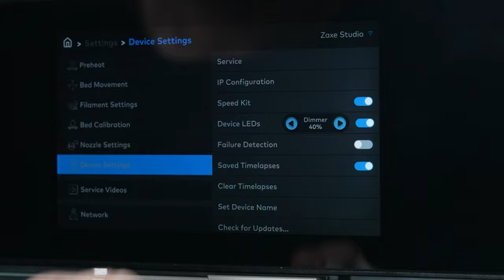How To Watch Your Timelapses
Did you know that you can watch your timelapse at the end of your print?

All you have to do is to turn on "Saved Timelapses" in "Device Settings" before starting to print. You can also copy the timelapse to an USB disk.

If you're looking to leverage the advantages of Zaxe 3D printers in your business endeavors or projects, explore Zaxe's cutting-edge 3D Printing technology on zaxe.com and connect with our team!

Zaxe isn't just a 3D printer manufacturer; it's an ecosystem provider, offering tailored solutions for education, art, industry, and beyond.

Zaxe Instagram: @zaxe3d
Zaxe LinkedIn: Zaxe 3D Printing Technologies
Zaxe Twitter: @Zaxe3D